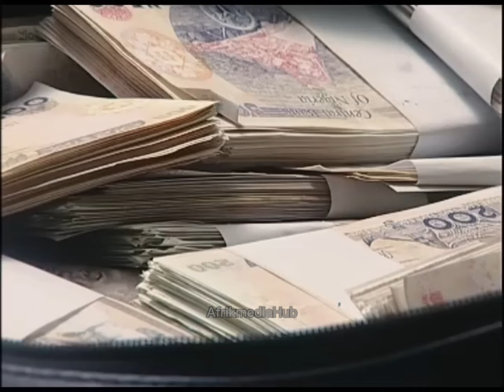Aki And Pawpaw Best Comedy moments-Big bag of Dollar Episode 104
The biggest boys in town.